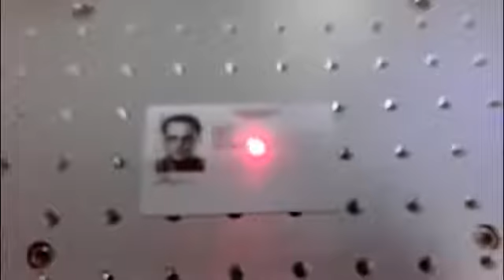Mopa laser marking machine for marking PCV ID card- XT LASER